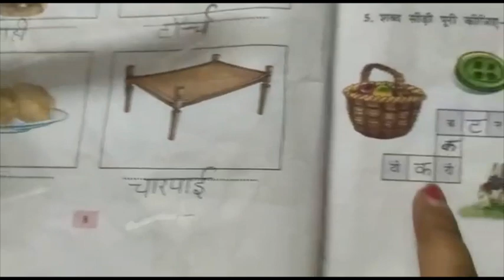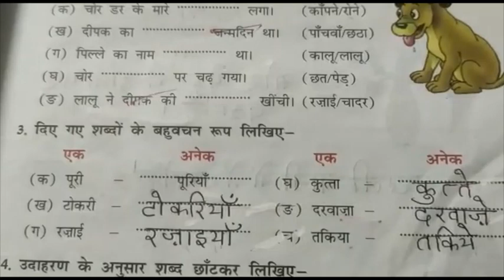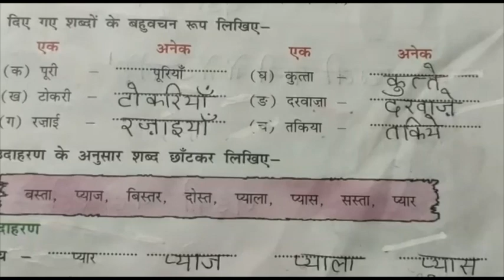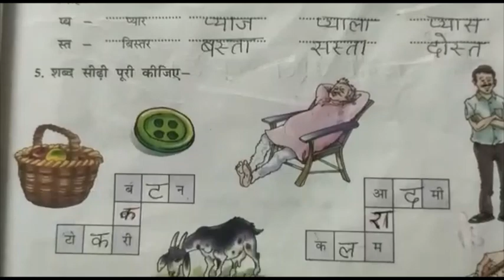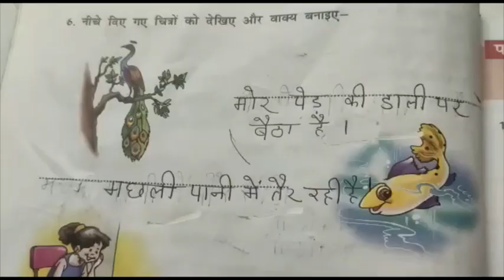Class 3 Hindi BH.AB Lesson 5